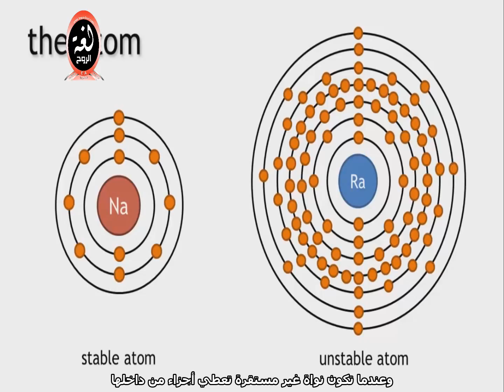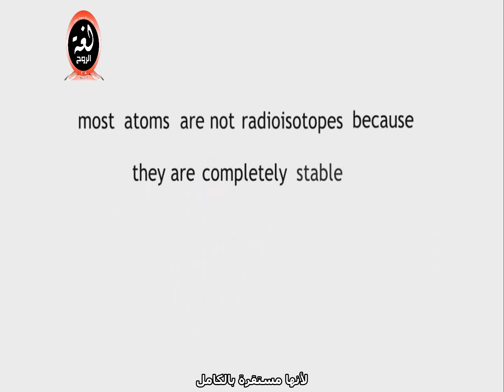ماهو النشاط الإشعاعي؟ what is nuclear radiation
موقع لغة الروح ، مؤسسة شبكة ومنتدى لغة الروح عــــذاري